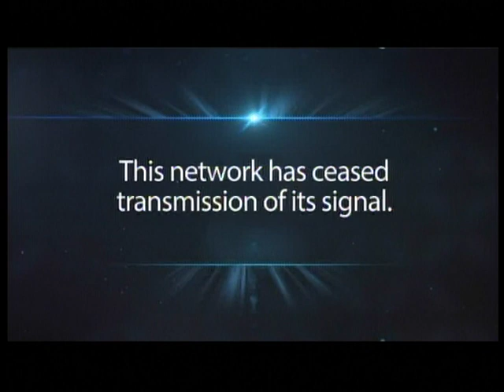"This network has ceased transmission of its signal."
A message card on the former NWCN channel, played in an endless loop. I guess maybe Charter will soon replace channel 59 with a different channel or just drop the channel altogether, who knows?